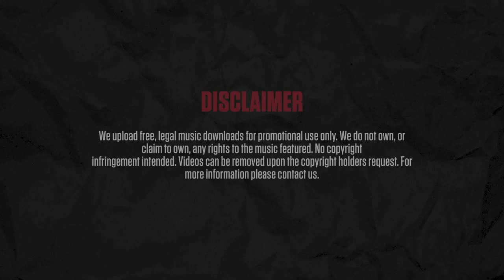BeatGeeks - Essence (instrumental)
Title: Essence
Producer: BeatGeeks
EP: Guinness Punch
Track: 2/4